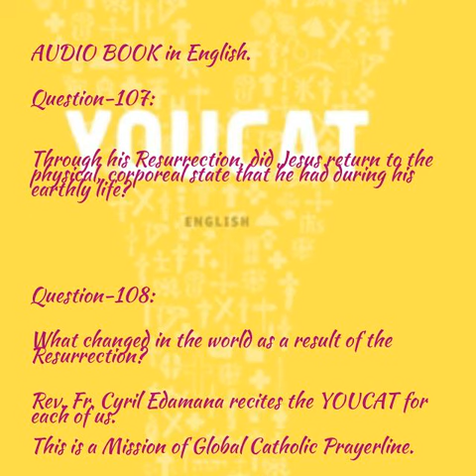Youcat English Audio- 107 and 108